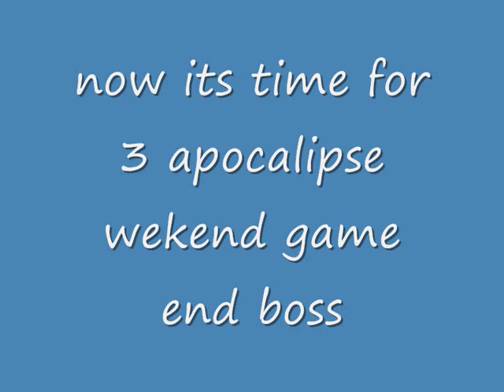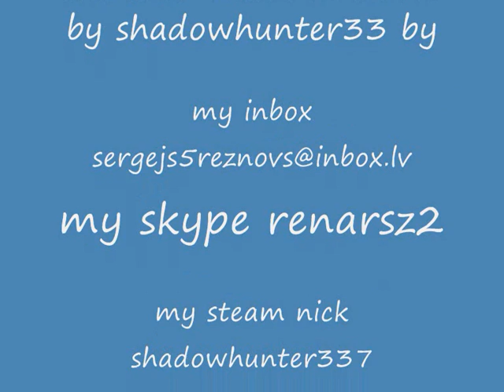Postal 2 awp mod 1000 whays to die 2 serie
dis is a week in paradise game press ctrl and slowmotion or alt